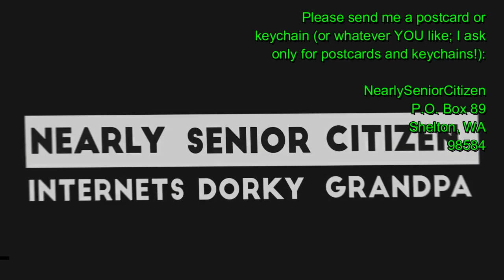Lil Peep - Better Off (Dying) : My Reaction Videos #1,646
This is an audio-only song but it's still good even without a video that has nothing to do with it playing. Enjoy!

I have a GAME channel I need to get monetized, plus it's a ton of fun! Please come check it out :)

On a daily basis, I talk about my life in my vlog. I suffered brain damage and I have fibromyalgia... this makes it very difficult to concentrate, sadly. But I live my life as best I can and I vlog daily, I do a daily reaction video, and I game daily as well!

NearlySeniorCitizen
Shelton, WA
98584